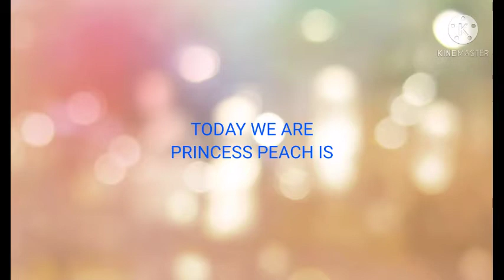PRINCESS PEACH #11: Piattos | GLOBAL TV